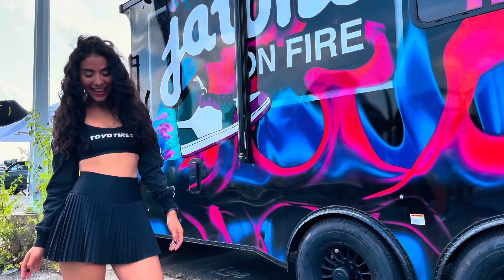How does she look?? Big Red Boots | Hanging out with Model Ría Mendoza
She definitely had no problem rocking these. She made it look so easy!

2032 Linglestown Rd Harrisburg Pa 17110